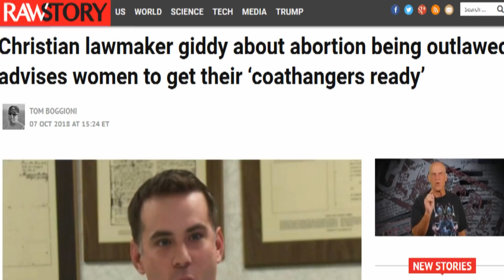Lawmaker Tells Women To Get Their 'Coathangers Ready'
A West Virginia lawmaker who left the Democratic party because he felt it was “anti-Christian” is under fire for taunting women to get their “coat-hangers ready” in anticipation of Roe v. Wade being overturned with the help of newly-installed Supreme Court Justice Brett Kavanaugh.

In the now-deleted Facebook comment that was screen-captured by several commenters, Parkersburg City Councilman Eric Barber was busted for the comment that drew the ire of others on Facebook who were appalled at his grotesque reference to back-alley abortions...